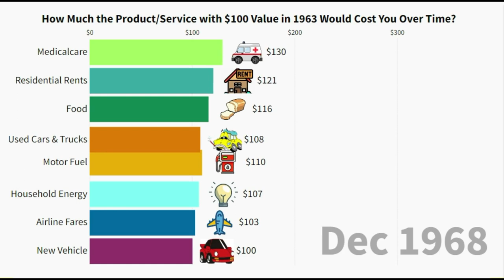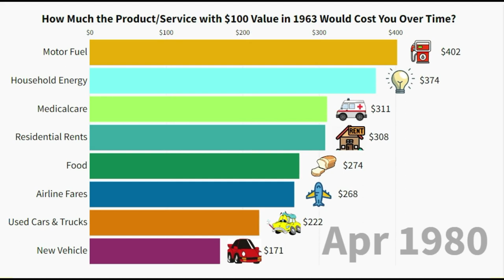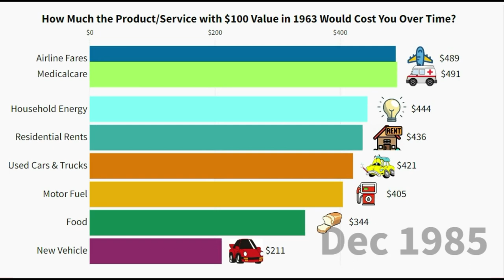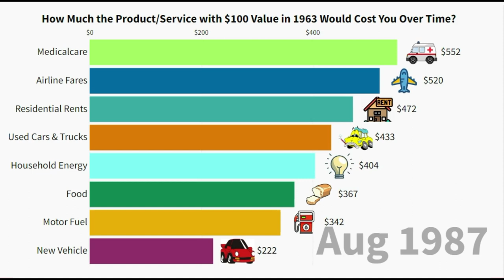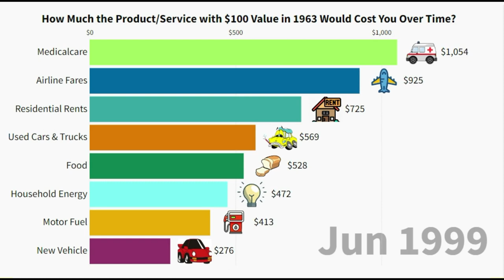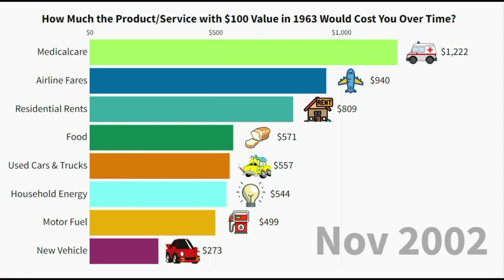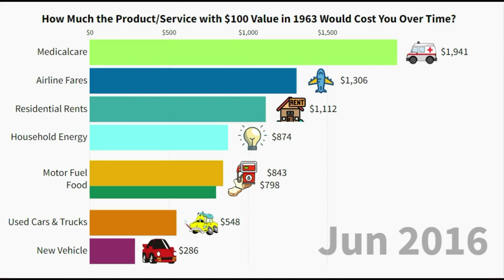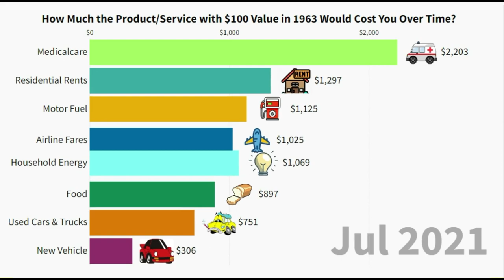$100 Purchasing Power by Products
Today, how much is equivalent in purchasing power to $100 in 1963? In particular, is the amount universal in different sectors? Which kind of products/services have higher inflation rates than others?

This video well explained the above questions by calculating monthly inflation rates and purchasing power in US various sectors from 1963 to 2022, The base point was set on Jan 1963. That said, I want to explore how much we need to pay for an identical product/service that has the same value of $100 in Jan 1963. Interestingly, the conclusion really depends upon different sectors and upon different time. But in general, to match $100 value in 1963, it seems people have to pay extra on medicalcare and residential rents other than new vehicle and used cars.

🌐 Data Source: U.S. Bureau of Labor Statistics